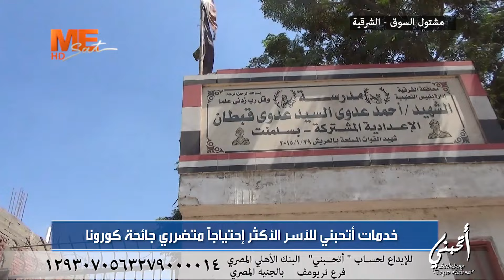أتحبني- «خدمات أتحبني للآسر الأكثر إحتياجًا متضرري جائحة كورونا - مشتول السوق - الشرقية» - 10/9/2021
أتحبني- «خدمات أتحبني للآسر الأكثر إحتياجًا متضرري جائحة كورونا - مشتول السوق - الشرقية» - الجمعة 10 سبتمبر 2021م ..